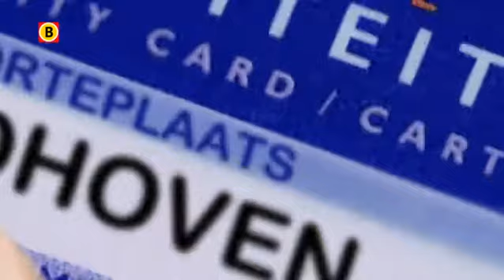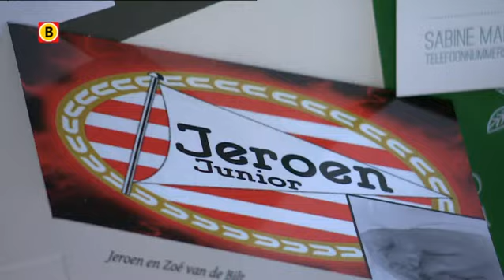Een Eindhovenaar geboren in Veldhoven? De schrik van vele ouders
De komende jaren kunnen er wel eens fors minder Eindhovenaren worden geboren. Als het aan de zorgverzekeraars ligt, gaat de afdeling verloskunde van het Catharinaziekenhuis dicht. Als je in een ziekenhuis wilt bevallen, dan moet dat voortaan in een andere plaats. En als rasechte Eindhovenaar ben je daar natuurlijk niet blij mee.